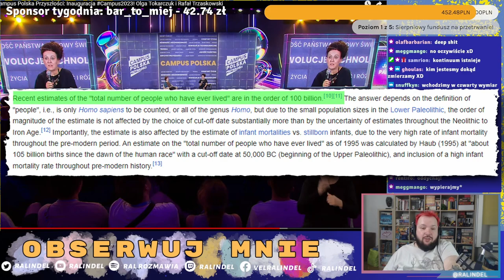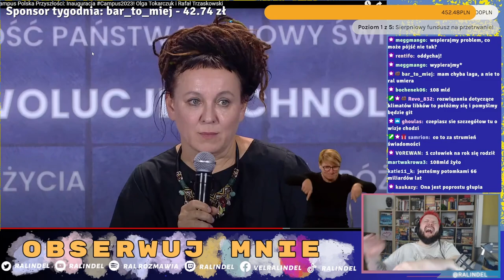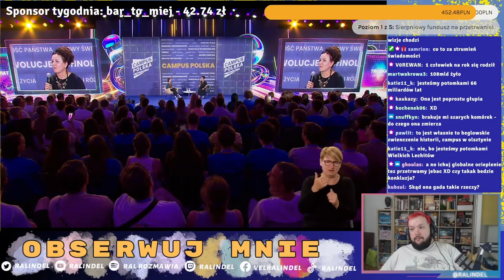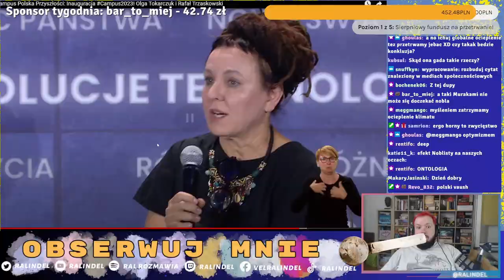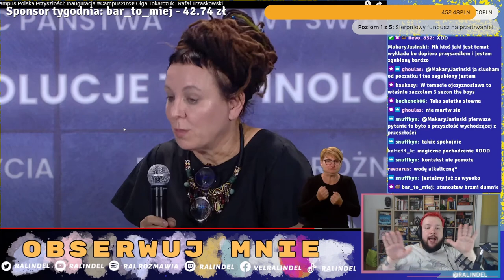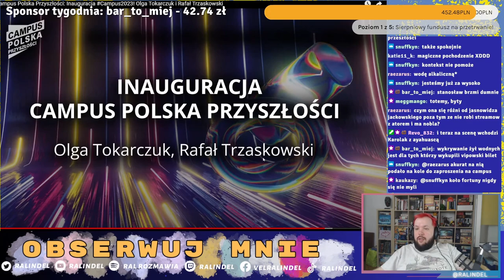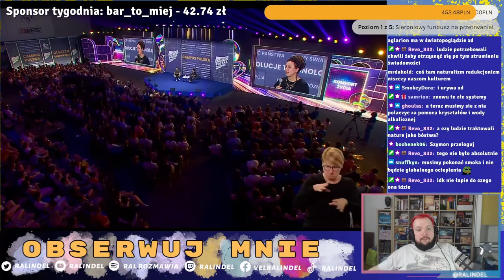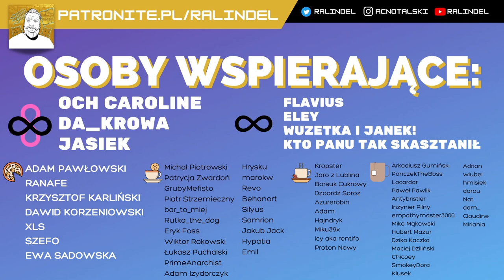Oglądałem Tokarczuk na Campusie i wy też będziecie... SAMA MĄDROŚĆ.